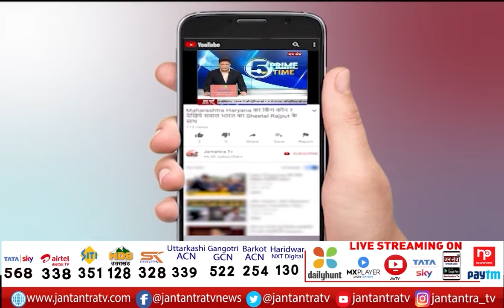Rajasthan Cabinet Reshuffle List | Rajasthan Cabinet Expansion | Rajasthan Cabinet Minister List